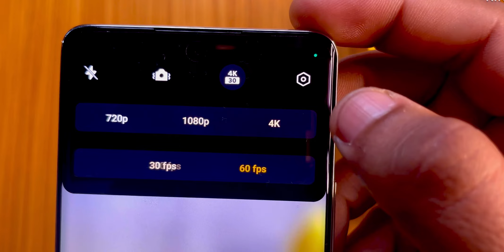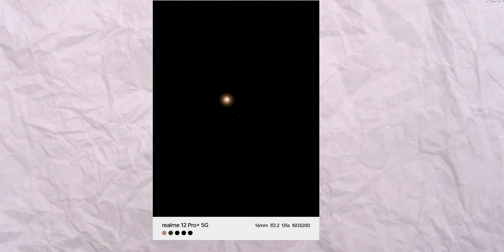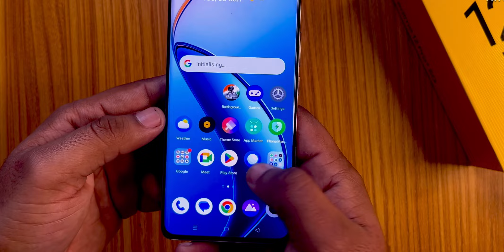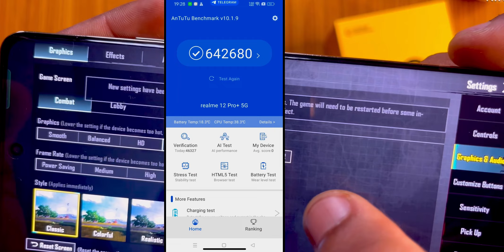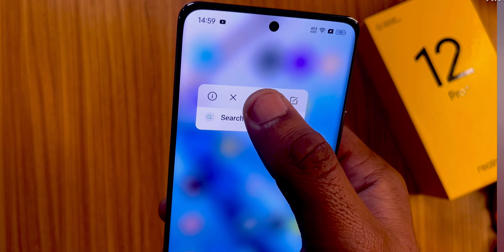Realme 12 Pro Plus Review After 10 Days | Camera Test, Bgmi Test , Battery Test, Water Test